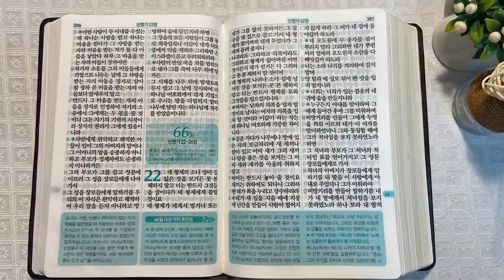도피성과 만나세대 | 통독성경 65일 | 신명기 18~21장 | 통박사 조병호의 1년1독 성경통독 | 성경지리와 역사를 통으로